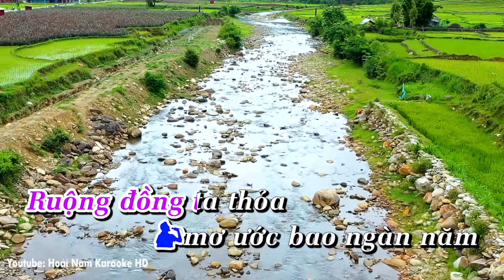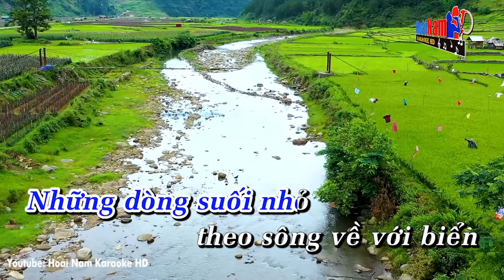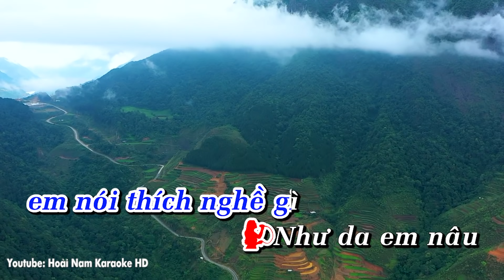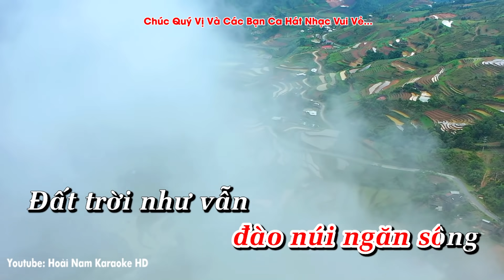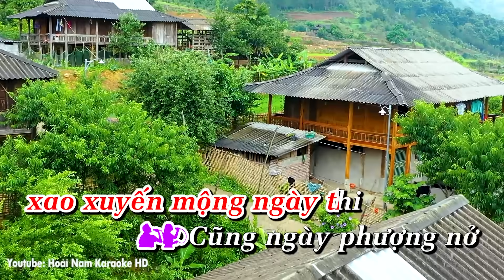Karaoke Người Đi Xây Hồ Kẻ Gỗ - Hoài Nam Karaoke HD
Karaoke Người Đi Xây Hồ Kẻ Gỗ
Photo by Kiên Ka Ka
lyrics lời bài hát Người Đi Xây Hồ Kẻ Gỗ
Bởi chúng mình thương
bao nhiêu mảnh đất cằn
Mà đời không ngại
đào mấy con kênh
Đắp hồ xây đập
ta nuôi dòng nước ngọt
Để đàn mương nhỏ
tắm mát quanh năm
Ruộng đồng ta thỏa
mơ ước bao ngàn năm
Kẻ Gỗ là đây
bao năm đợi tháng chờ
Này vùng đá bạc
đồi núi lô nhô
Những dòng suối nhỏ
theo sông về với biển
Bỏ đồi hoang lại
trong nắng trong mưa
Để người nên khổ
như đất kia cằn khô
Ơ... Hớ...
Tay anh phá đá
Tay em đào sỏi
Ngồi trong xe ủi
anh nhớ những ngày hè
Chân lội qua khe
em nhớ mùa đông giá
Ta nghe trong đó
bao nhiêu là chuyện lạ
Ngày ta đi học
em nói thích nghề gì
Như da em nâu
tươi màu suy nghĩ
Thấy mùa phượng vĩ
xao xuyến mộng ngày thi
Cũng ngày phượng nở
hai đứa mình ra đi
Nghệ Tĩnh mình ơi
sông Lam rọi núi hồng
Bạn về theo bạn
đào núi ngăn sông
Đất trời như vẫn
vang vang lời trống giục
Mặt hồ lay động
nên sóng mênh mông
Từng đàn cá lượn
cây lúa thêm nặng bông
Ơ... Hớ...